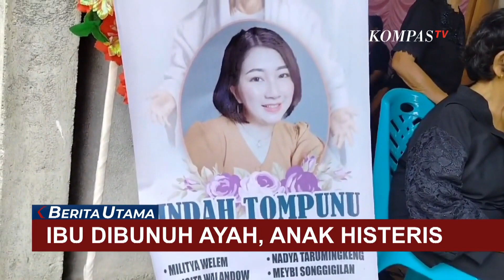Tragedi Pembunuhan Saat Istri Tidur: Kronologi di Minahasa Selatan